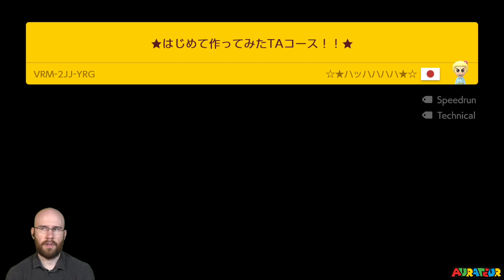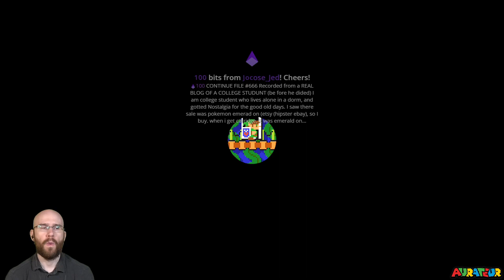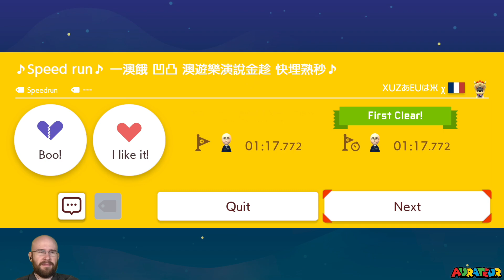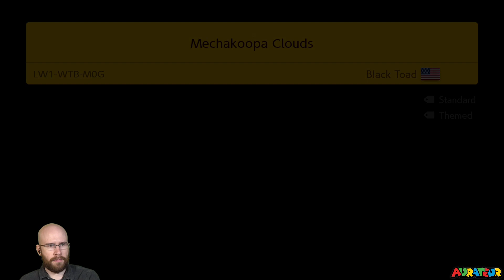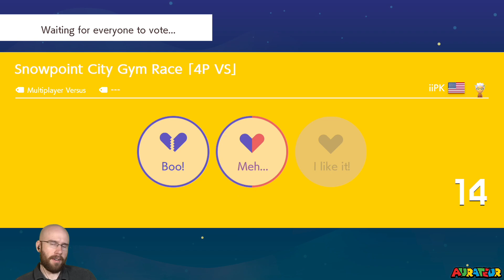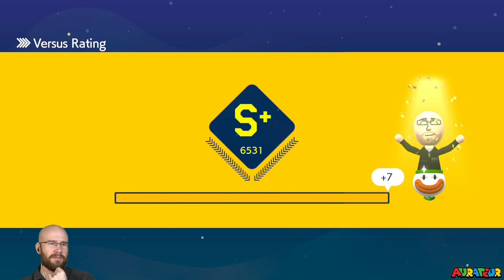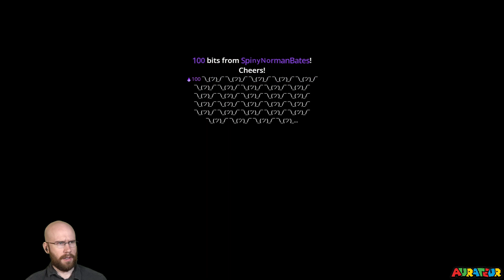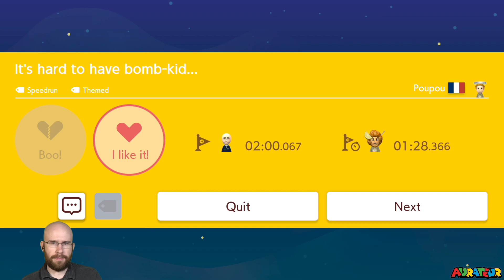Aurateur: Super Mario Maker 2 | November 17, 2021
The Bald Man L?

This is a fan operated channel with the intent of archiving and cataloguing Aurateur's live streams. Please support Aurateur by checking out his twitch and official YouTube channel.

New videos will be uploaded one week after the official stream.

Saturdays through Thursdays starting at 11PM EST